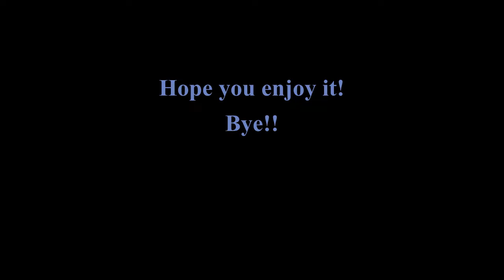My new Intro song and Outro song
DESCRIPTION HERE
text here if you have more to say
🔥CLICK READ MORE FOR MORE INFO!🔥